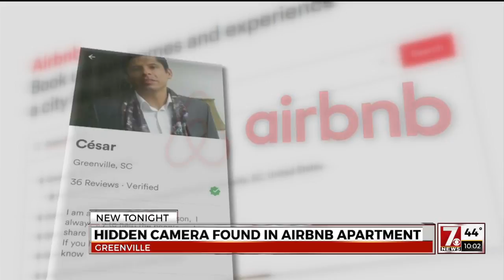Hidden camera found in Airbnb rental in Greenville, police say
According to a police report, the camera was found inside an apartment at the Waterside Greene Apartments on Woodruff Road.